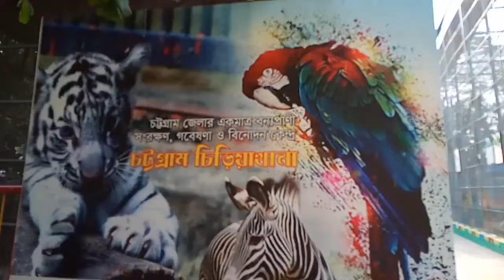চট্টগ্রাম ফজলিক পার্ক